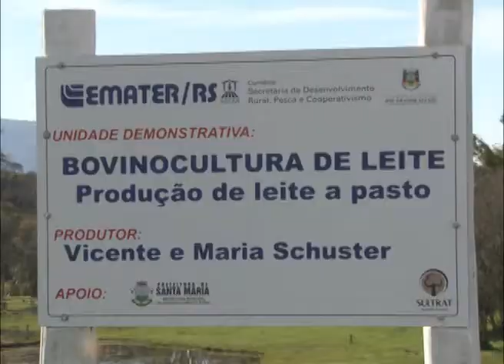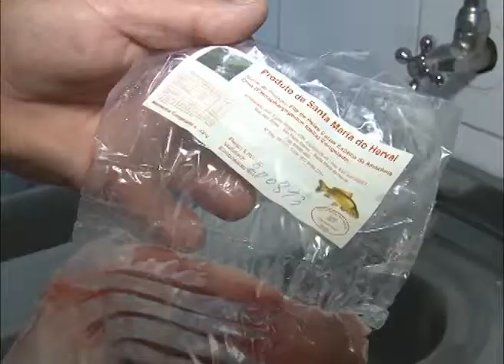Destaques do Rio Grande Rural - 13/07/2013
Não perca os destaques do programa Rio Grande Rural deste final de semana.

Em Capão do Leão, na região Sul do Estado, agricultor produz alimentos orgânicos para merenda escolar.

A técnica de pastoreio rotativo Voisin está melhorando a produção e a renda da família Shuster, em Santa Maria, na região central do Estado.

Em Santa Maria do Herval, o agricultor Egídio Wingert investe na criação de peixes e na agroindústria de pescado, garantindo um produto de qualidade.

E lá da Serra vem uma deliciosa receita de pizza integral de legumes e quem nos ensina é a extensionista de Bento Gonçalves, Maria de Lourdes Pancotte.

Tudo isso e muito mais você vê neste sábado às 7 horas da manhã e no domingo às 8 horas, na TVE. Não perca!